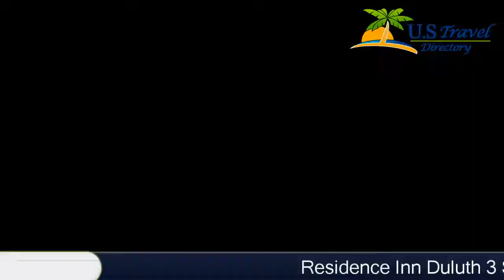Residence Inn Duluth - Duluth Hotels, Minnesota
Residence Inn Duluth 3 Stars Hotel in Duluth, Minnesota Within US Travel Directory Residence Inn Duluth offers rooms with kitchen facilities, a hot tub, and an on-site fitness center. A grocery shopping service is available free of charge. Canal Park is 4.8 km away.Marriott Duluth’s rooms have a well-equipped kitchen fitted with stove, fridge and oven. It has various cooking utensils and opens to a dining area that seats 2 people.The living room features a comfortable sofa and armchair. Rooms include a flat-screen TV with access to HBO and other cable channels.
A range of healthy dishes are included in the complimentary hot breakfast at Residence Inn Duluth. Warm drinks and alcoholic beverages are served during the evening reception.Residence Inn Duluth is 14.5 km away from Lake Superior Zoo. Great Lakes Aquarium is a 10-minute drive away.

Location in : 517 West Central Entrance, MN 55811, Duluth, Minnesota